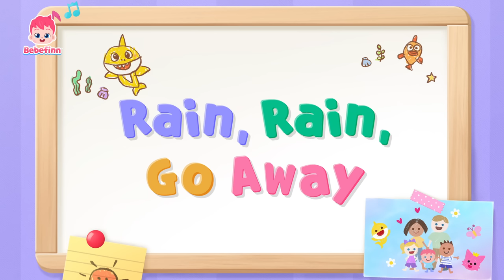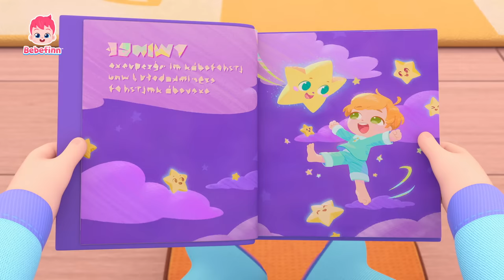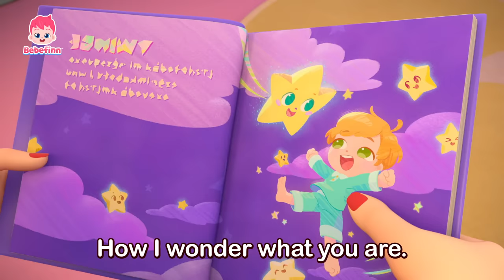Healthy Habit Songs for Kids | Sharing My Emotions, Good Morning +more | Bebefinn EP101-107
★List of Songs
00:00:00 Bebefinn New Short Intro
00:00:08 Sharing My Emotions
00:03:29 Good Morning Song
00:06:35 Rain, Rain, Go Away
00:09:43 Shark Finger Family
00:12:39 One by One
00:15:51 Twinkle Twinkle Little Star
00:19:10 Have You Seen Brody’s Hat?
00:22:05 Humpty Dumpty